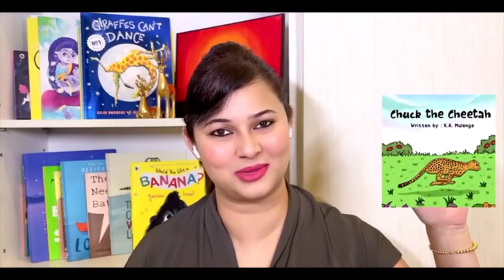Chuck the Cheetah - Written by K. A. Mulenga , Illustration by Tsabitha Yahya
If you enjoyed the book, please support the authors and illustrators by purchasing a copy for your home library. There's nothing like holding an actual book in your hand and turning its pages to fully experience the story and help children become life long readers!